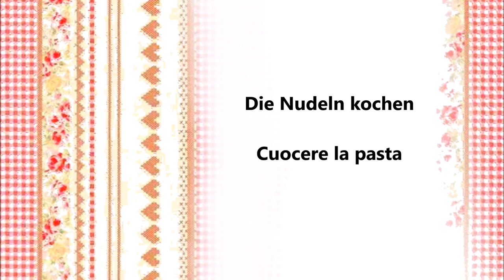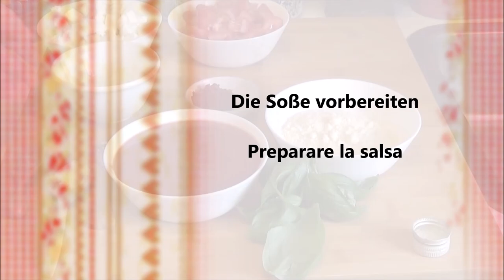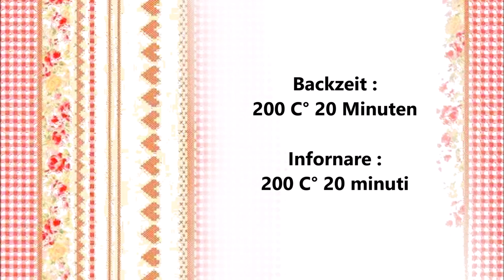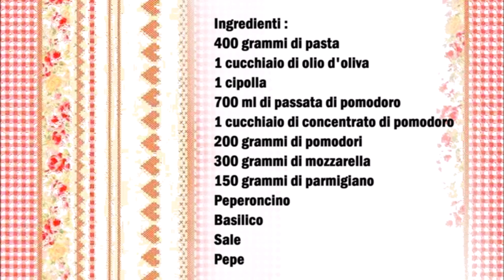Nudelauflauf mit frische Tomaten / Sformato di pasta con pomodorini freschi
Deutsch :
400 gr Nudeln
1 Esslöffel Olivenöl
1 Zwiebel
700 ml Passierte Tomaten
1 Esslöffel Tomatenmark
200 gr Tomaten
300 gr Mozzarella
150 gr Parmesan
Chili
Basilikum
Salz
Pfeffer

In eine Pfanne das Olivenöl gben und die kleinge gehackte Zwiebel andünsten, danach die Passierte Tomaten , den Tomatenmark, Salz, Pfeffer und Chili dazu geben. Zum Schluß Basilikum dazu geben und für 40 Minuten bei niedirge Temperatur kochen.
In der Zwieschenzeit die Nudeln Kochen. Die Nudeln nur die Hälfte der Zeit kochen die auf der Verpackung angegeben ist kochen.
Danach die Nudeln mit der Soße vermische. Jetzt die klein geschnittene tomaten , die klein geschnittene Mozzarella und Basilikum dazu geben und gut vermischen.
Die Nudeln in eine Auflaufform geben und mit parmesan besträuen. Bei 200 C° für 20 Minuten backen.

Italiano :
400 grammi di pasta
1 cucchiaio di olio d'oliva
1 cipolla
700 ml di passata di pomodoro
1 cucchiaio di concentrato di pomodoro
200 grammi di pomodori
300 grammi di mozzarella
150 grammi di parmigiano
peperoncino
basilico
Sale
pepe

In una padella mettete l'olio d'oliva e fate soffriggere la cipolla tritata, poi aggiungete la passata di pomodoro, il concentrato di pomodoro, sale, pepe e peperoncino. Infine aggiungere il basilico e cuocere per 40 minuti a bassa temperatura.
Nel frattempo cuocere la pasta. Cuocete la pasta per la metà del tempo indicato sulla confezione.
Adesso mescolare la pasta con la salsa. Aggiungete  i pomodori a pezzetti, la mozzarella a pezzetti e il basilico e mescolate bene.
Mettere la pasta in una casseruola e cospargere di parmigiano. Cuocere a 200 C° per 20 minuti.